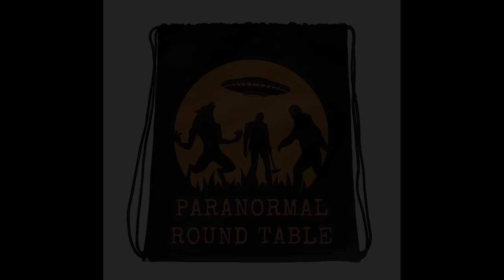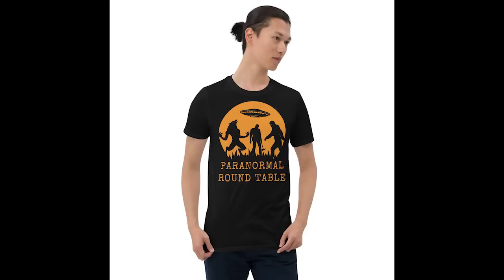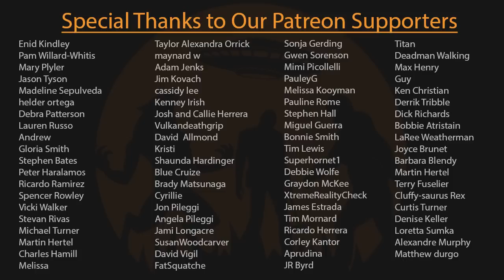EP174 - Dogman, Ghosts, House on the Hill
Tonight PRT hosts Wolf and Mushu discuss accounts of strange, malevolent supernatural and cryptid phenomena occurring at a dilapidated house in rural Texas.

Mailing Address:
6001 W. Parmer Ln. Ste. 370, PMB #131